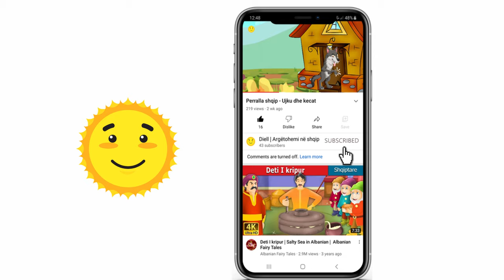Rosaku i shemtuar | Ugly Duckling | Albanian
Credits:
Image by pch.vector on Freepik
Image by brgfx on Freepik

Image by 0melapics on Freepik
Pixabay